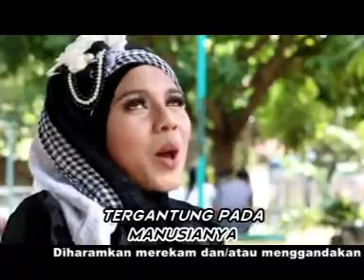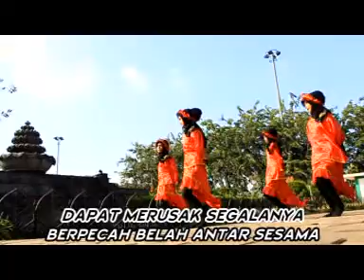Fitnah - Murniati Qasida Ria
Album : Qasida Ria Vol 2
Vocal  : Murniati